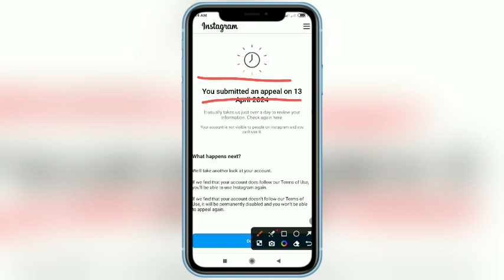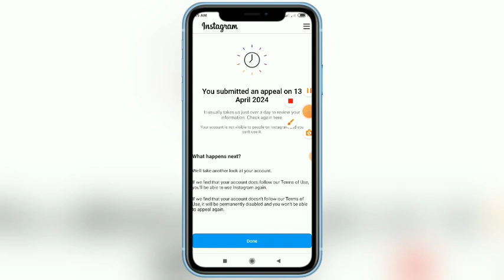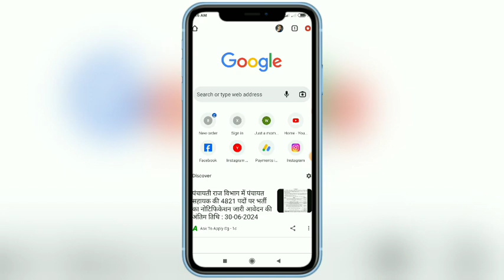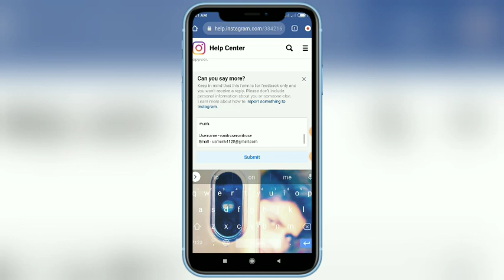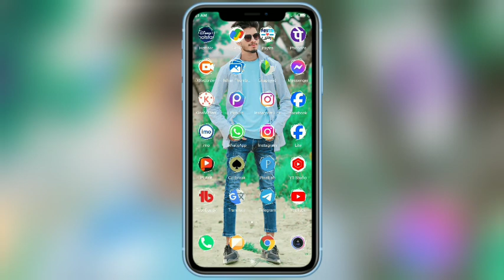You submitted an appeal problem solved 100% || Instagram account suspended recovery 2024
🔴 Your Queries -
Instagram account suspended problem solved
How to fixx you submitted an appeal problem
Instagram I'd suspended ho gaya hai
How to fix you submitted an appeal
Instagram I'd suspended recovery 2024
Recover suspended problem Instagram 2024
Instagram recovery suspended account 2024
Suspended account recovery 2 minutes me
How to recover Instagram suspended account
suspended account recovery 2 minutes only
Instagram account suspended problem ko kaise thik karen new process 2024
Instagram you submitted an appeal problem
You submitted an appeal solution 2024
Suspended Instagram account recovery 2024
How to recover old Instagram account suspended
How to recover old suspended account Insta
You submitted an appeal problem
Instagram suspended account
appeal submit krne ke bad Instagram account kab recovery hoga new process
Instagram suspended account recovery 2024